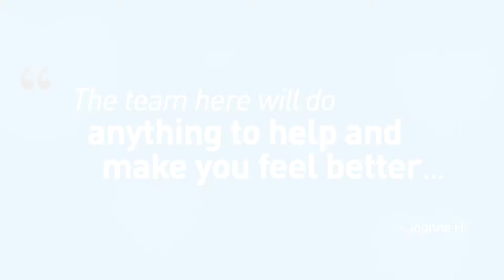Love The Dentist Testimonial by Joanne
We feel very strongly about helping patients to overcome their fear of Dental treatment. All our Dental professionals are carefully selected to ensure that they are sympathetic reassuring and able to help reduce Dental phobia and make our patients feel at ease.

At Love the Dentist we want to help you fulfil your dreams and we know that we makeovers. To get started download the ‘Smile Check’ form, mark any areas that you are concerned about, bring the form with you to your first appointment and let us help find your new smile.